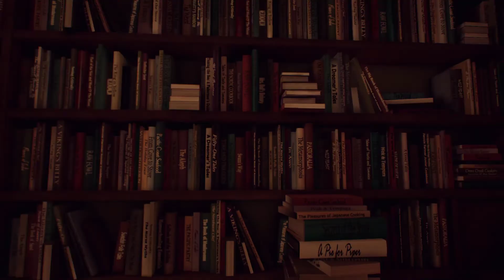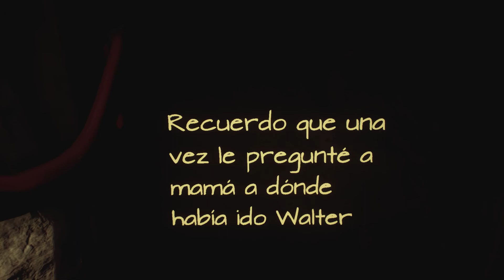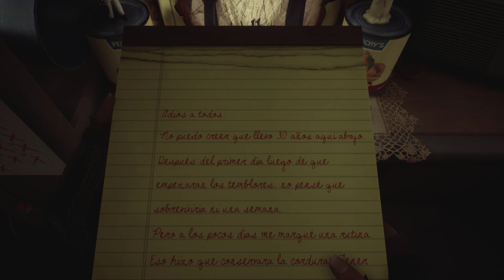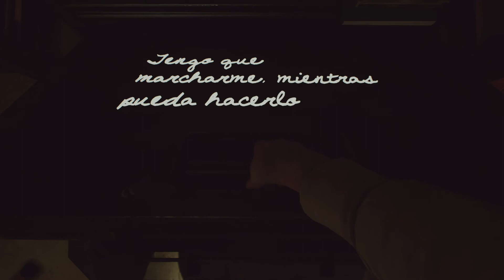What Remains of Edith Finch - Historia 5 - Walter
Rutina.